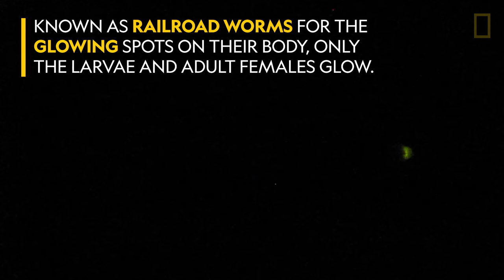The Railroad Worm Glows in the Dark, as a Warning | Nat Geo Wild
Spots on this bioluminescent beetle larva look like lights from a train window at night.

Known as railroad worms for the glowing spots on their body, only the larvae and adult females glow. They can control the lights on their body, which warn predators they are toxic. Like many bioluminescent animals, their light is created by a chemical reaction.

Read "Living Fireworks, These Animals Produce Light Shows with Their Bodies"